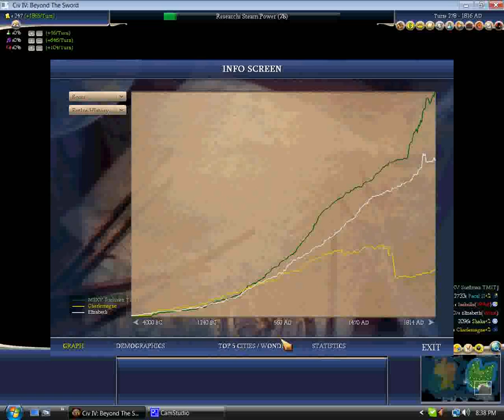Let's Play Civilization IV: Suleiman 10